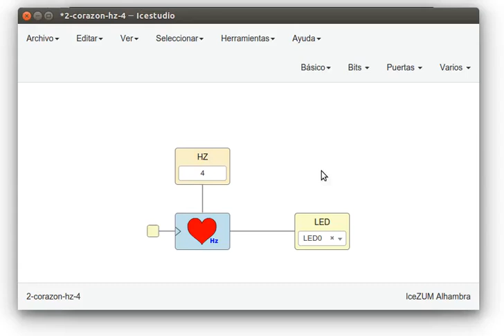Ejemplo de funcionamiento de un corazón paramétrico en icestudio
Vídeo de apoyo al tutorial 18: Bloques con parámetros

Demostración de cómo cambia la frecuencia de parpadeo del LED desde un parámetro en Icestudio. Se prueba con 1 y con 4 Hz